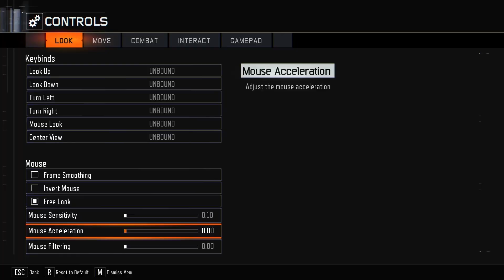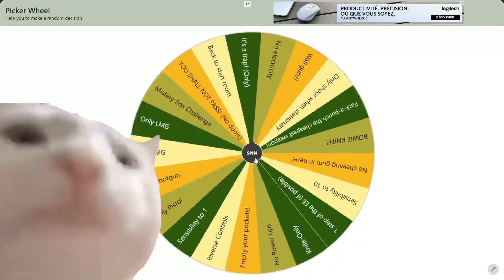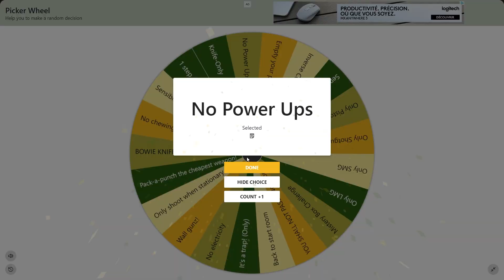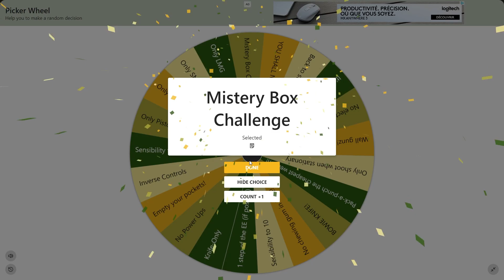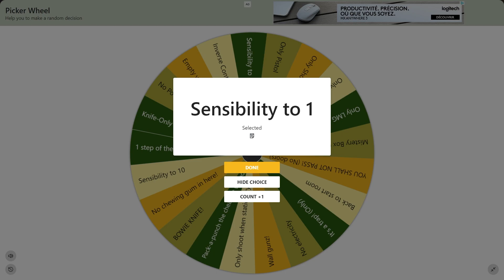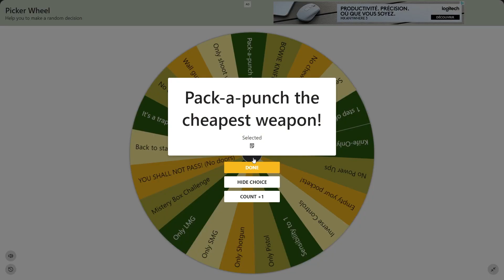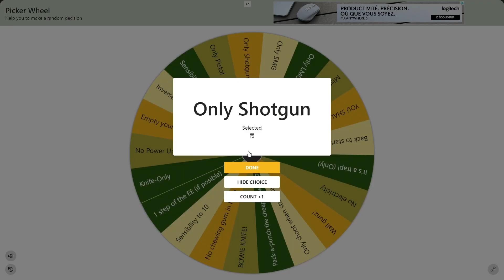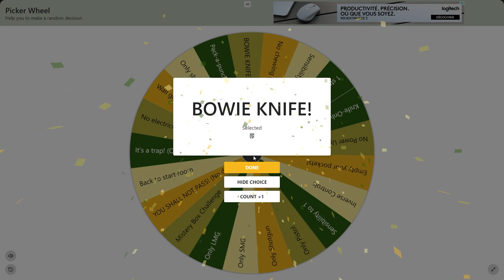This COD ZOMBIES Challenge will end my SANITY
COD BO III Zombies is the goat! And you can't tell me otherwise! In today's video, we cointinue our random challenge spinning the wheel and trying to gain the favour of Lady Luck... How many rounds we will survive?

⚡SOCIAL MEDIA⚡

If you read this descriptions, put Dancing with Sir Gideon in the comments. We'll know you're one of the good ones.

⚡INDEX⚡

00:00 Intro

00:40 The Giant

4:21  The Plot Thickens

09:57 Outro